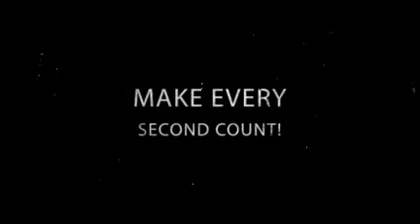Higher Choices Personal Fitness Boot Camp Collage